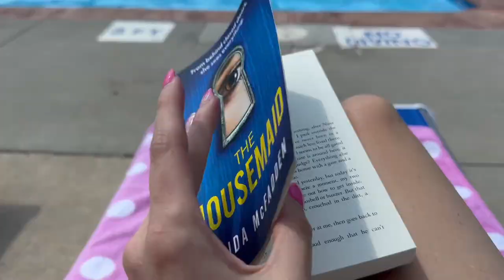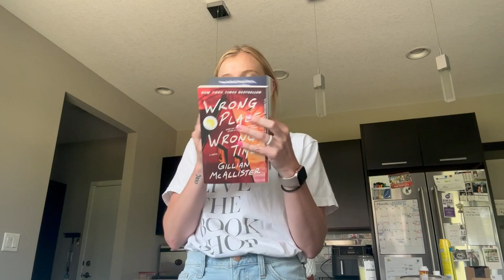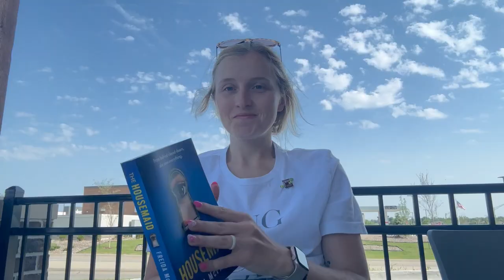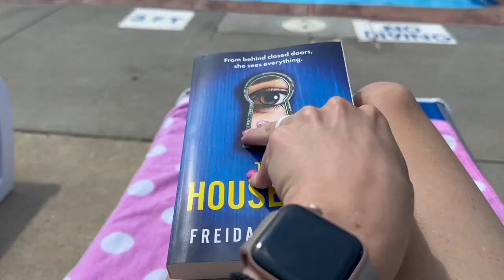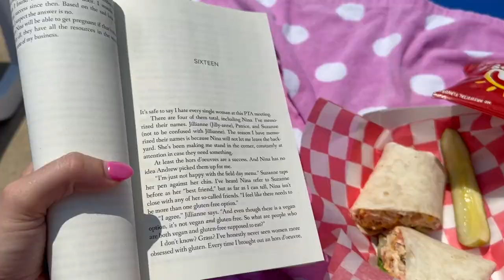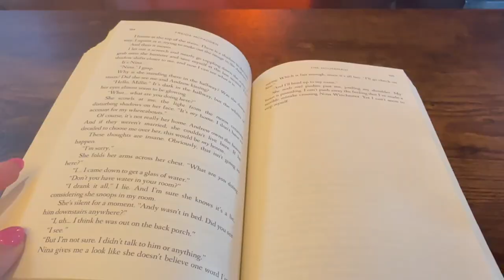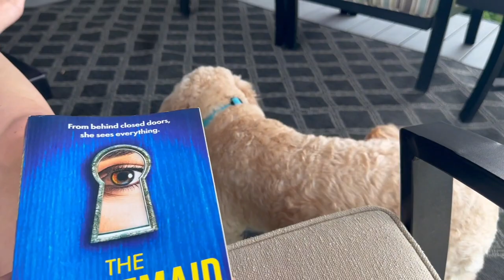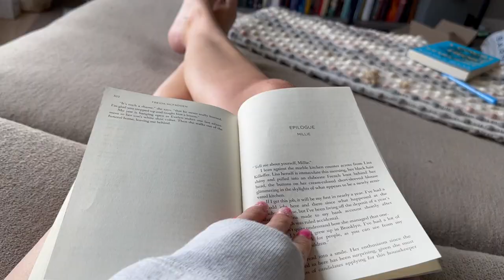Read a book in a day! | The Housemaid... major spoiler alert!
Let's read a book in a day together! How do you read a book in a day? Clear all responsibilities... and go find a pool or a comfy couch! Find the perfect book and read!